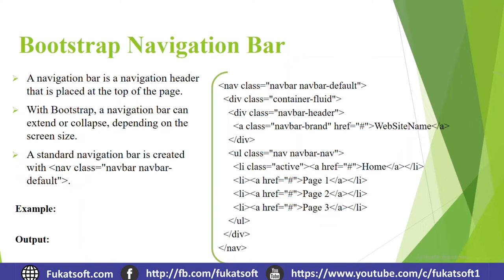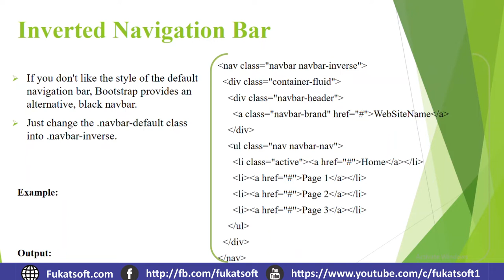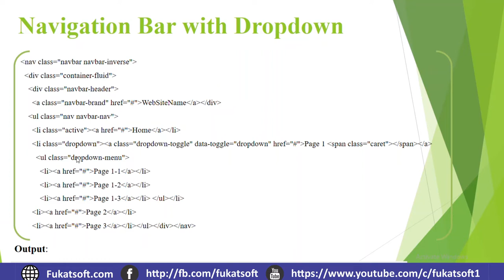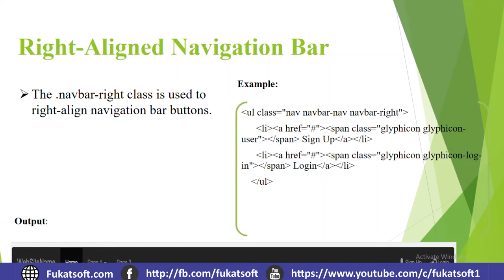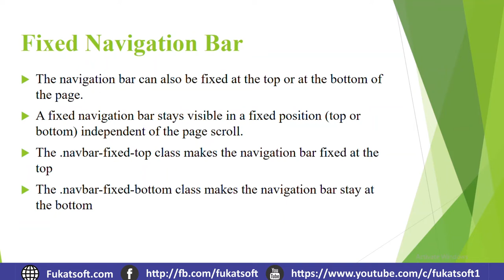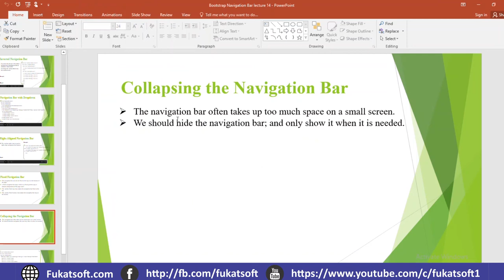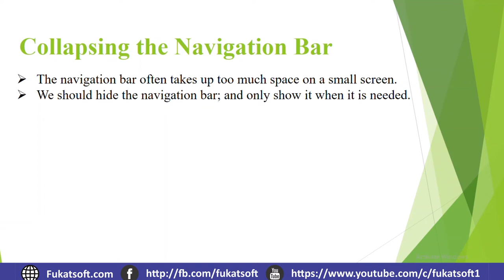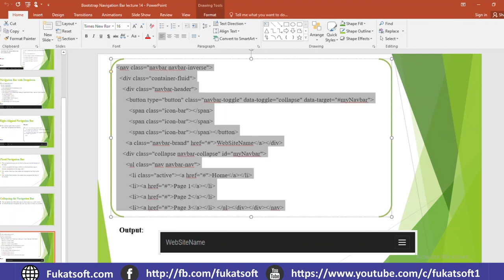Bootstrap navigation bar